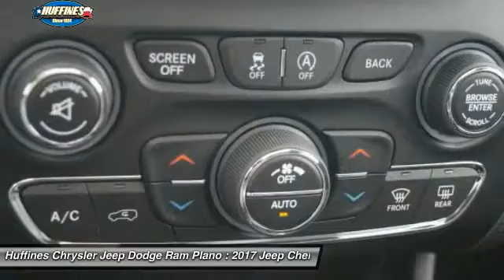2017 Jeep Cherokee Plano, Frisco, Allen, Mckinney TX 7CK0098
2017 Jeep Cherokee L Plus 4x4

Navigation, Sunroof, Heated Seats, Alloy Wheels, 4x4, Onboard Communications System, iPod/MP3 Input, Back-Up Camera, TRAILER TOW GROUP. Granite Crystal Met. Clear Coat exterior, L Plus trim. FUEL EFFICIENT 24 MPG Hwy/18 MPG City! SEE MORE! KEY FEATURES INCLUDE: 4x4, Back-Up Camera, iPod/MP3 Input, Onboard Communications System, Aluminum Wheels. Rear Spoiler, MP3 Player, Privacy Glass, Steering Wheel Controls, Child Safety Locks. OPTION PACKAGES: QUICK ORDER PACKAGE 27L L PLUS Engine: 3.2L V6 24V VVT w/ESS, Transmission: 9-Speed 948TE Automatic 2 Speed PTU, Ventilated Front Seats, Premium Air Filter, Engine Block Heater, Exterior Mirrors w/Heating Element, Windshield Wiper De-Icer, Heated Steering Wheel, Power Multi-Function Fold Away Mirrors, Passive Entry/KEYLESS-GO, Rear View Auto Dim Mirror w/Microphone, Heated Front Seats, Power 4-Way Driver Lumbar Adjust, Remote Proximity Keyless Entry, Power 8-Way Driver Seat, Jeep Rack Off Road Accessory Kit, Accessory Switch Bank Module, Power Liftgate, Exterior Mirrors Courtesy Lamps, Exterior Mirrors w/Supplemental Signals, Exterior Mirrors w/Memory, Universal Garage Door Opener, Air Conditioning ATC w/Dual Zone Control, Remote Start System, Cargo Net, Radio/Driver Seat/Exterior Mirrors, POWER FRONT/FIXED REAR FULL SUNROOF, ENGINE: 3.2L V6 24V VVT W/ESS Pentastar, Stop-Start Multiple VSM System, 700 Amp Maintenance Free Battery, Dual Bright Exhaust Tips, TECHNOLOGY GROUP Lane Departure Warning Plus, Auto High Beam Headlamp Control, Parallel & Perp Park Assist w/Stop, Rain Sensitive Windshield Wipers, Adaptive Cruise Control w/Stop & Go, Advanced Brake Assist, Full Speed FWD Collision Warn Plus, Exterior Mirrors Courtesy Lamps, Exterior Mirrors w/Supplemental Signals, RADIO: UCONNECT 8.4 NAV SiriusXM Travel Link Fuel economy calculations based on original manufacturer data for trim engine configuration. Please confirm the accuracy of the included equipment by calling us prior to purchase.